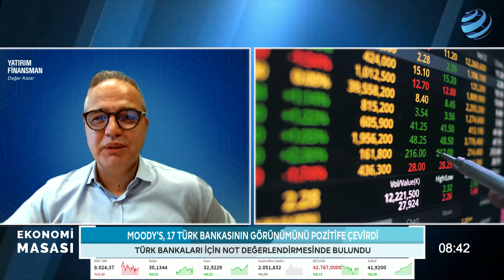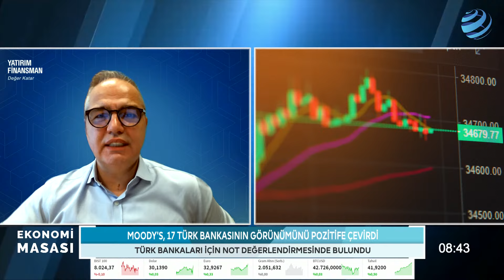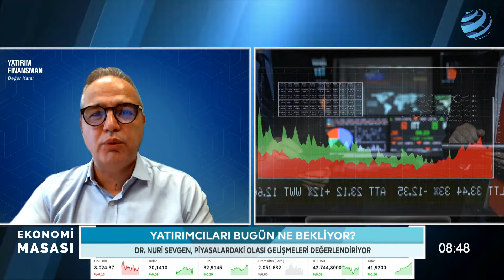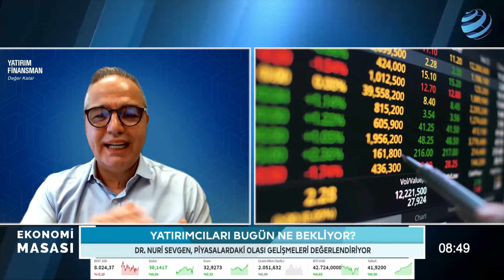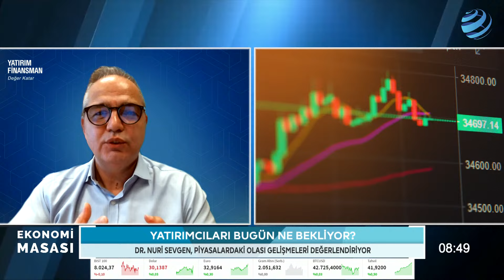'Dipten Dönüş Var, Grafiklerde Çok Net Görüyoruz!' Dr. Nuri Sevgen'den Borsa Analizi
Yatırım Finansman Direktörü Dr. Nuri Sevgen Borsa İstanbul'a ilişkin beklentilerini Ekonomi Masası'nda aktardı.

Ekonomi basınının deneyimli isimleri Hakan Güldağ ve gazeteci Berfin Çipa gündemi konusunda uzman konuklarla değerlendiriyor